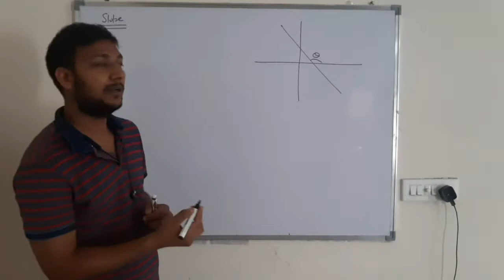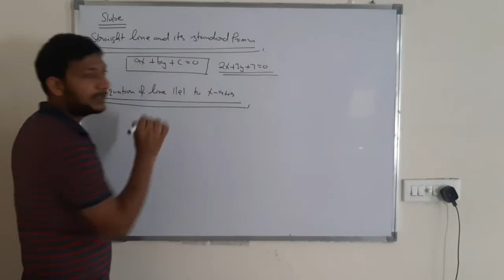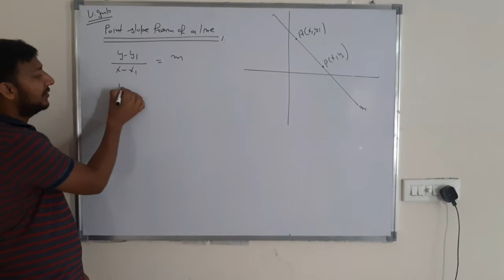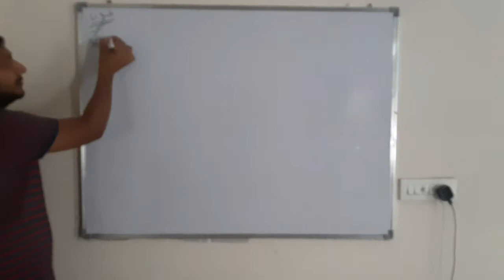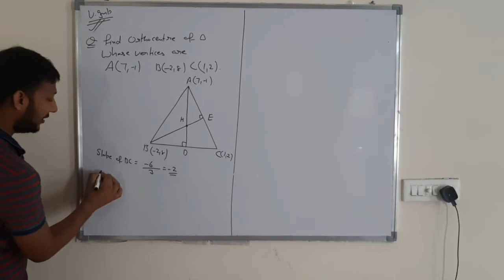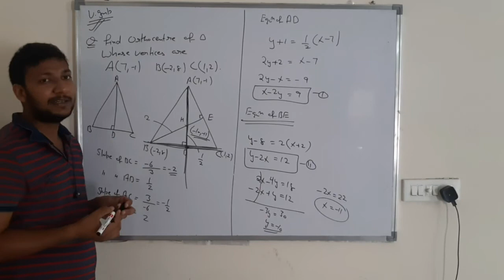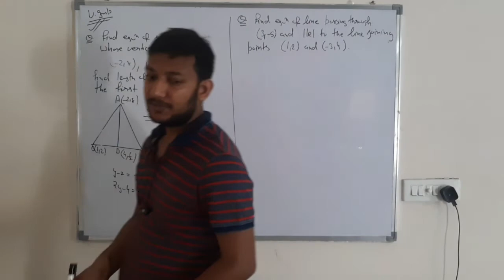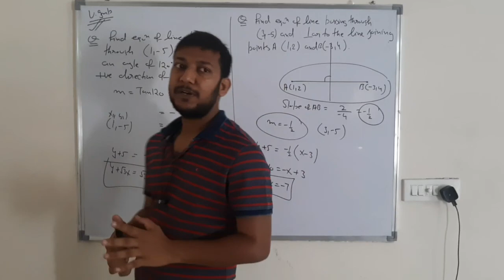COORDINATE GEOMETRY |LECTURE-5|CLASS-X